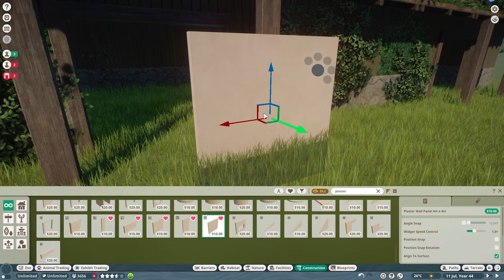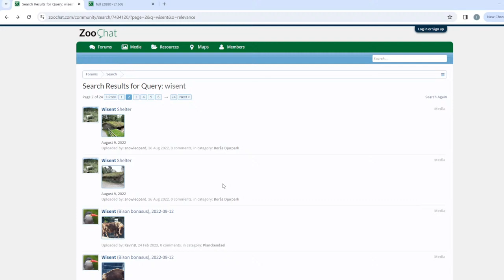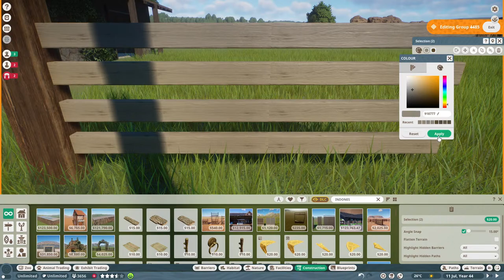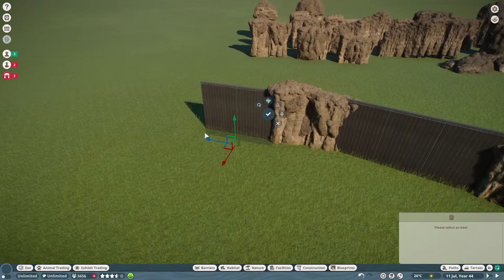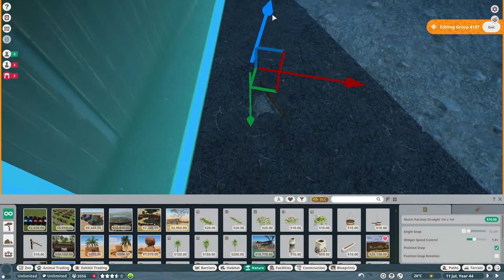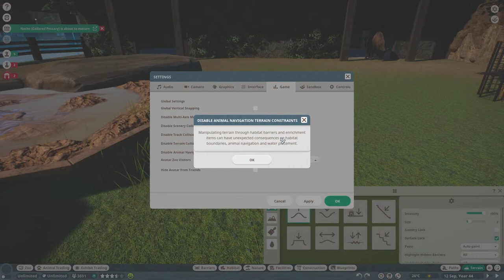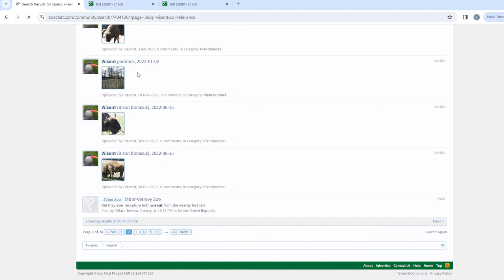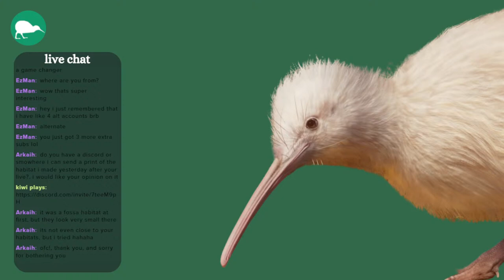building a wisent habitat in planet zoo live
join along for the ride just playing and chatting!